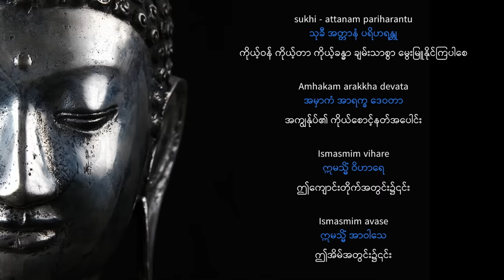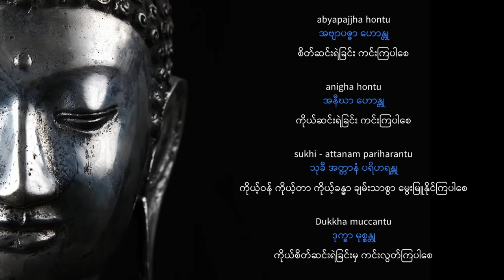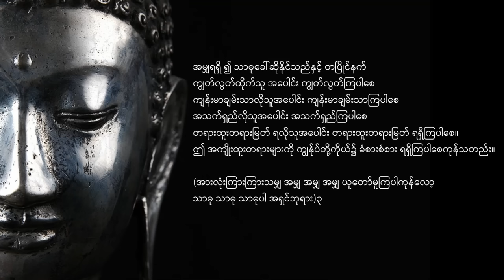The Chant of Metta by Imee Ooi - Pali dialect with Roman & Myanmar Scripts, and Myanmar Translation